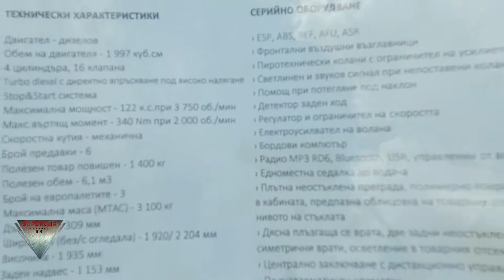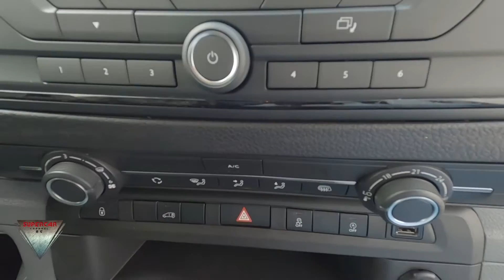2021 Citroen Jumpy Interior and Exterior Walkaround Truck Expo 2021